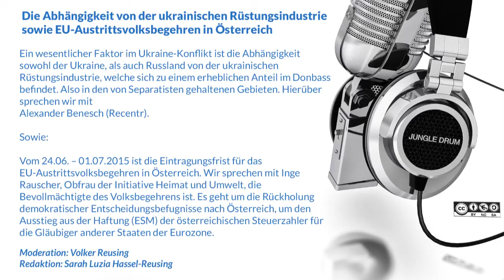Interview mit: Alexander Benesch sowie Inge Rauscher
Die Abhängigkeit von der ukrainischen Rüstungsindustrie sowie EU-Austrittsvolksbegehren in Österreich

Ein wesentlicher Faktor im Ukraine-Konflikt ist die Abhängigkeit sowohl der Ukraine, als auch Russland von der ukrainischen Rüstungsindustrie, welche sich zu einem erheblichen Anteil im Donbass befindet. Also in den von Separatisten gehaltenen Gebieten. Hierüber sprechen wir mit Alexander Benesch (Recentr).

Sowie:

Vom 24.06. – 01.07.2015 ist die Eintragungsfrist für das EU-Austrittsvolksbegehren in Österreich. Wir sprechen mit Inge Rauscher, Obfrau der Initiative Heimat und Umwelt, die Bevollmächtigte des Volksbegehrens ist. Es geht um die Rückholung demokratischer Entscheidungsbefugnisse nach Österreich, um den Ausstieg aus der Haftung (ESM) der österreichischen Steuerzahler für die Gläubiger anderer Staaten der Eurozone.

Redaktion: Sarah Luzia Hassel-Reusing